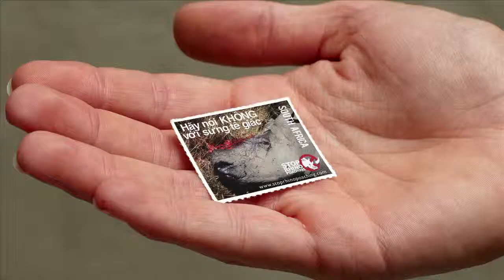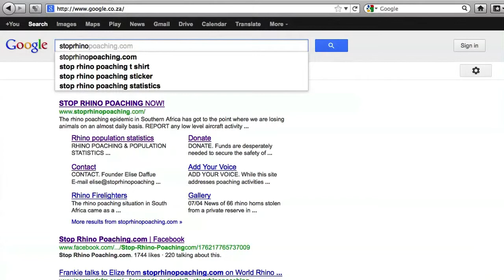TBWA\Hunt Lascaris, Johannesburg - Stop Rhino Poaching - The Rhino Stamp Project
2013 Silver winner - Truly South African - General